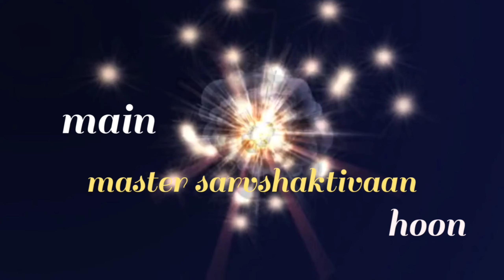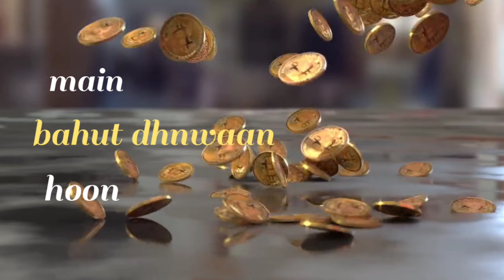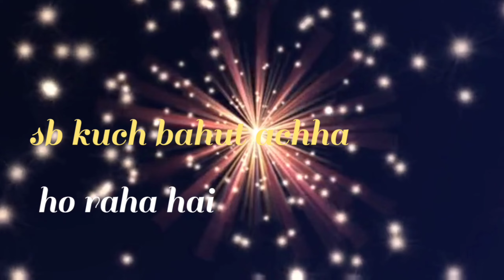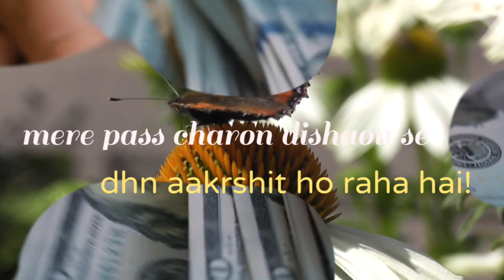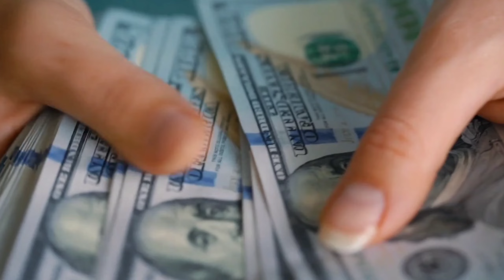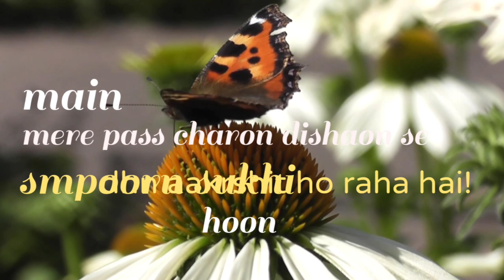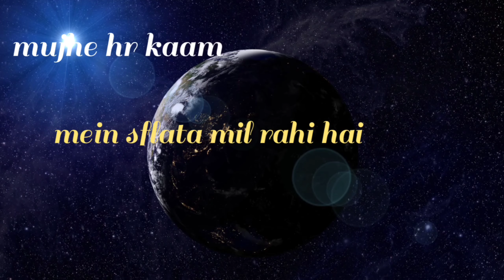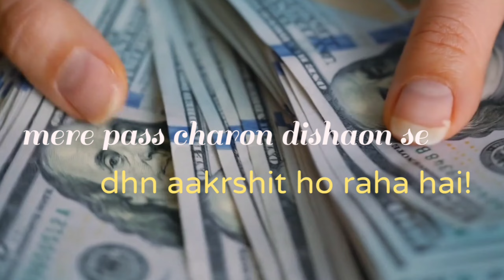Affirmations For Positive Thinking! Affirmations In Hindi! 11Minute ke 11 sanklp!